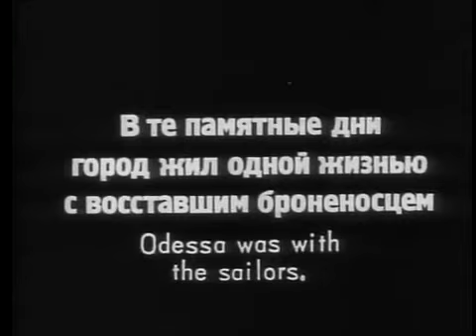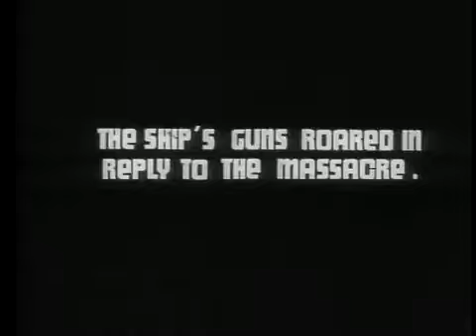BATTLESHIP POTEMKIN The Complete Odessa Steps Sequence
Modern: Film : Eisenstein